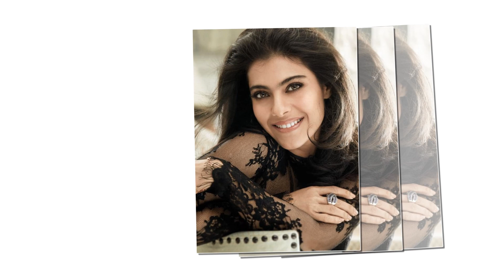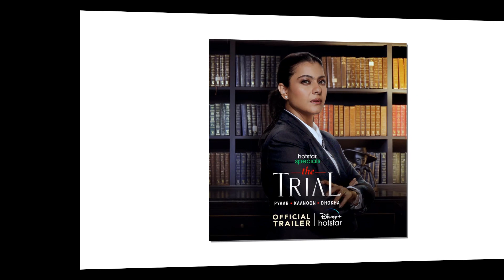💋 চুমু খেয়ে পুরস্কার জিতলেন কাজল | Kajol kiss scene | Kajal received the award.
আমাদের এই চ্যানেলটিতে থাকবে বিনোদনের সব তাজা খবর। বিশেষ করে ঢালিউড, বলিউড, হলিউড, টালিউড এবং সঙ্গীত ভুবনের সব তাজা তাজা খবর। সেই সঙ্গে দেশি-বিদেশী শিল্প, সাহিত্য ও সংস্কৃতির সব সংবাদ নিয়ে প্রতিনিয়ত দর্শকদের বিনোদন দেওয়াই আমার প্রধান উদ্দেশ্য। থাকবে সিনেমা, নাটক রিভিউ এবং মুক্ত আলোচনা। আমাদের রয়েছে একটি বিনোদন অনলাইন পোর্টাল। যেখানে আপনি বিনোদনের সব তাজা খবর পাবেন আপডেট। দেখতে চাইলে ক্লিক করুন : tararalo.com আমাদের ফেসবুক প্রফাইল আমাদের ফেসবুক পেইজ আমাদের ফেসবুক গ্রুপ